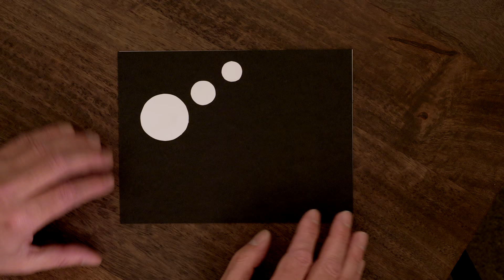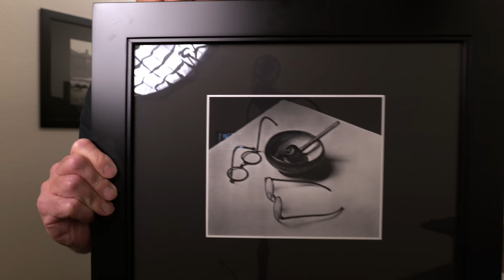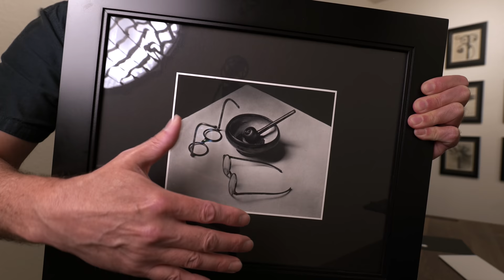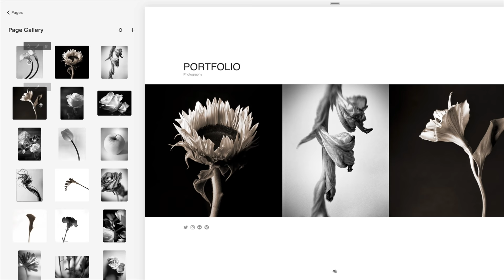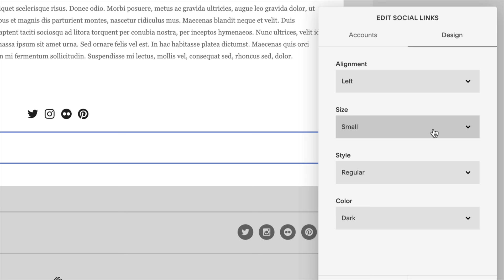NEXT LEVEL PHOTO composition YOU need to master!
In photography, composition is an art unto itself. I want to show you the idea of a composition inside itself. If we think of the rectangle that contains the photograph as the "ground" what happens if you ad an additional ground?

This is one photography composition trick that will take your photos next level for sure.

Ted Forbes
The Art of Photography
2830 S. Hulen, Studio 133